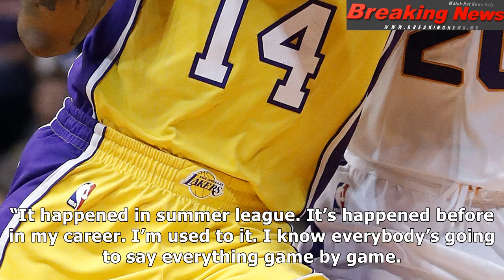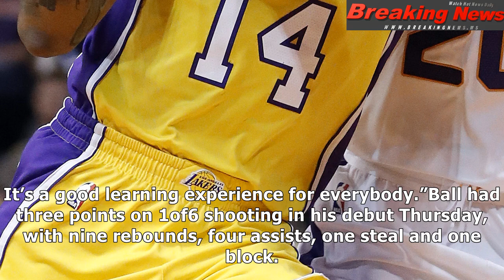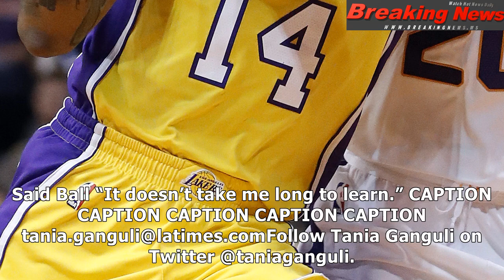Lonzo ball scores 29 points as lakers top suns for first win of season